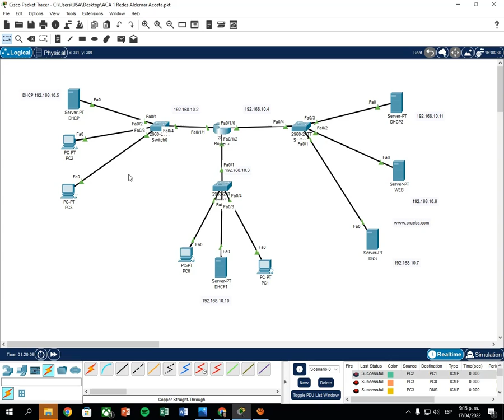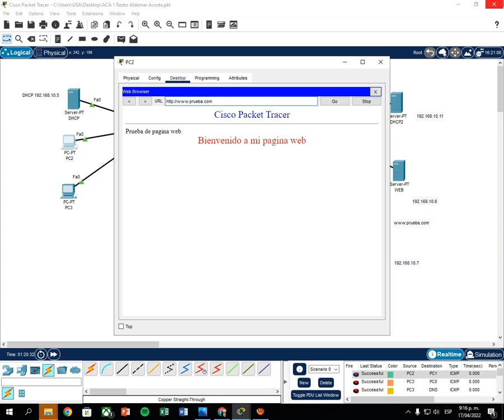primera entrega redes 2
cun